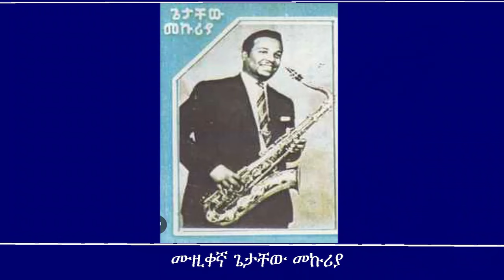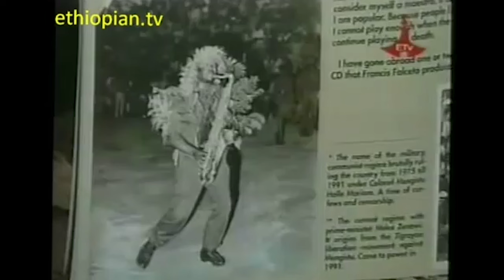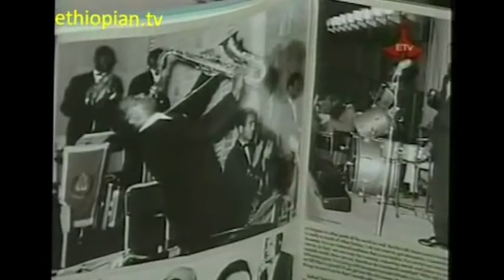Mengizem Media Teborne Show With Getachaw Mekuria